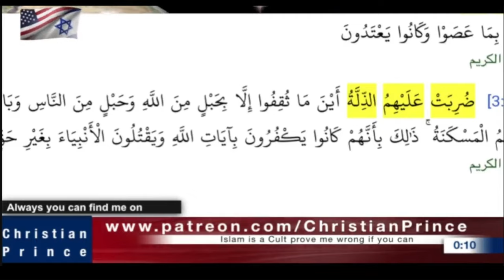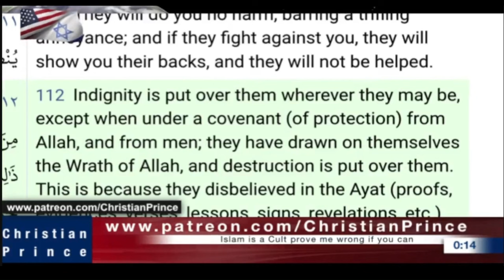The Christians That Muslims Like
I still encourage fellow brothers and sisters in Christ to love others :)
just be brave when defending your belief and be proud to be someone who loves and acknowledge Jesus as the Word that came down in human flesh and died on the cross as remission for our sins

keep searching and following the Truth. love y'all